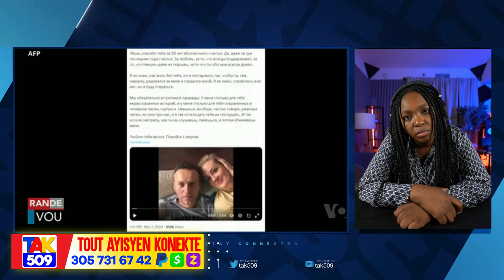Zen..Babekyou pral mache pran tout Minis ak Ariel..Penitansye Atake..KPR men video /Fouco